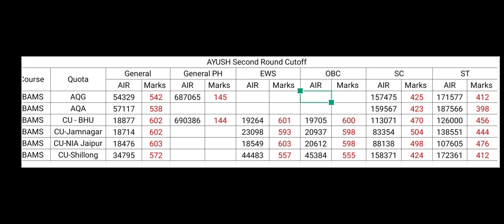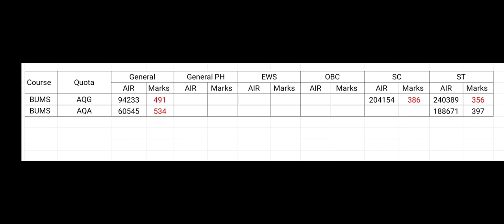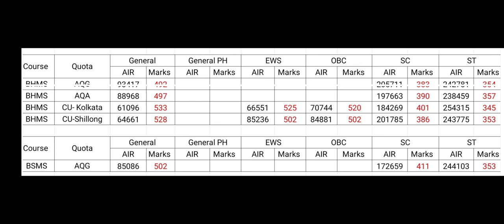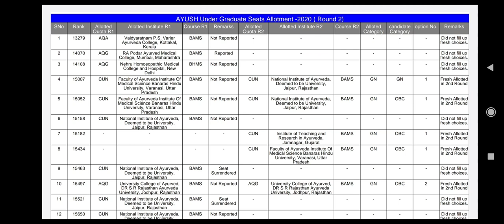AYUSH second round category wise cutoff !! Expected cutoff for Mop up round ?